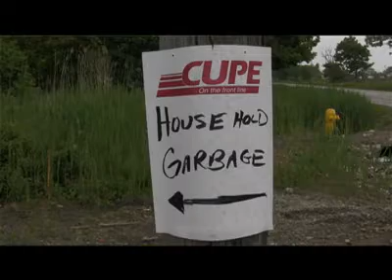Windsor garbage station opens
Residents line up Thursday at a temporary garbage drop-off site, which the City of Windsor has set up at the waste transfer yard off Central Avenue. (Video by Dan Janisse/The Windsor Star)